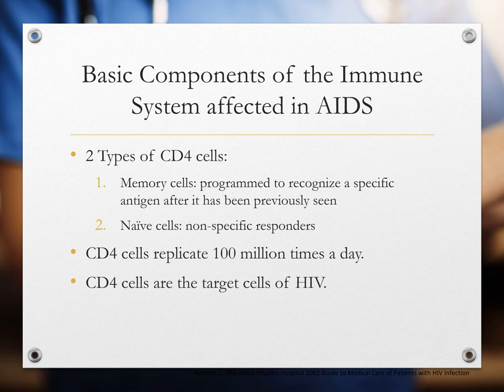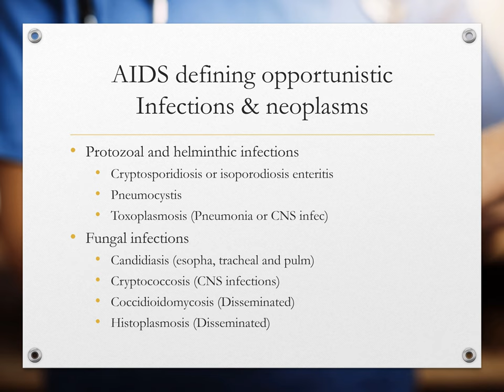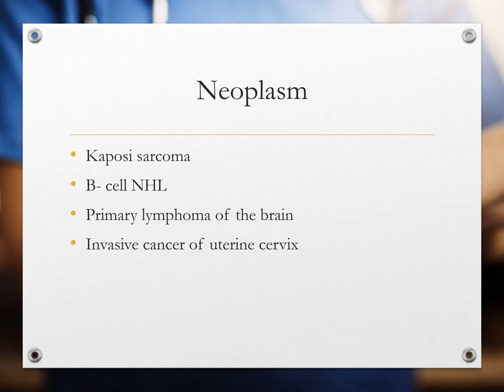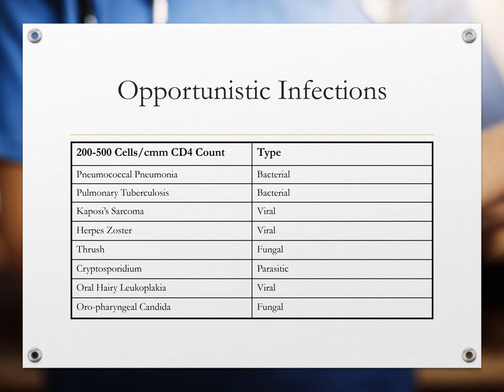AIDS PPT (Slide Presentation)